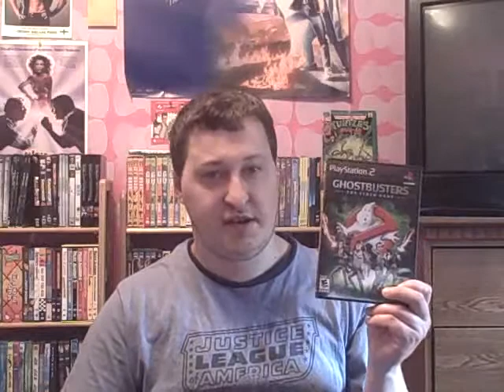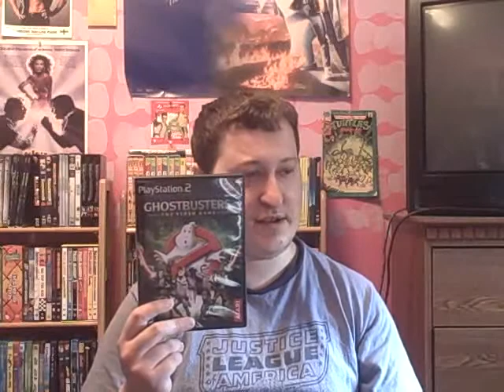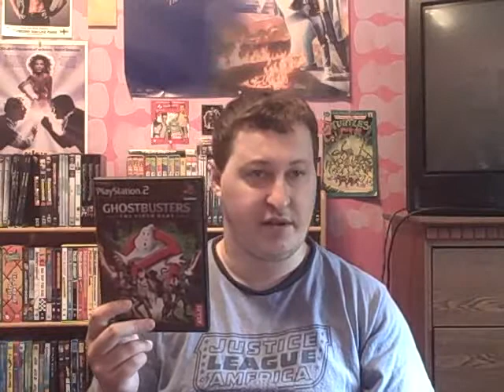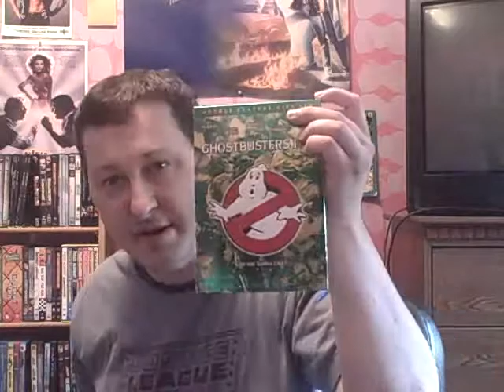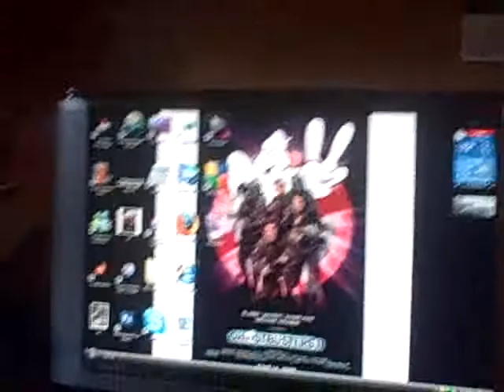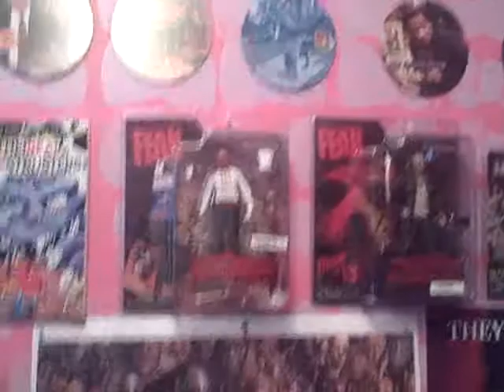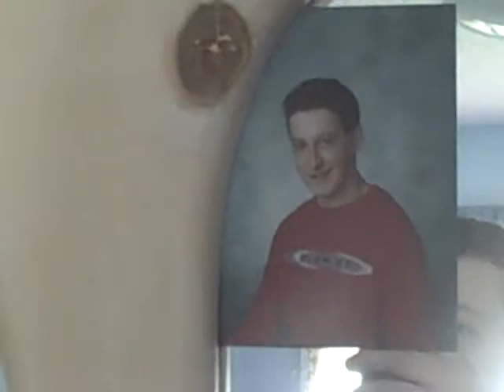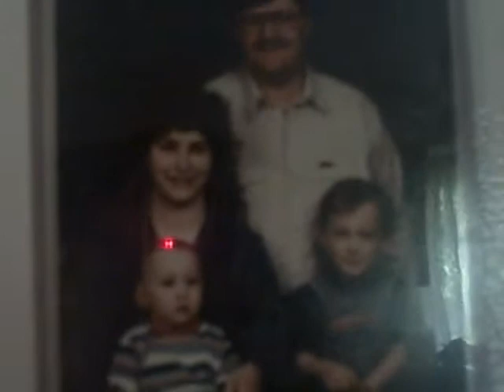I got a Game..........Ghostbusters the Game for ps2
My Review of Ghostbusters The Video Game for PS2 plus a Tour of my new Place